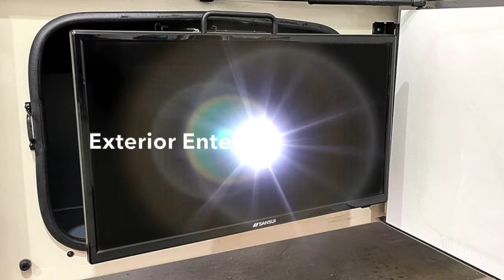3065 - 2018 Fleetwood Flair LXE 31W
**SOLD - July 2022**

This RV is All About the Open Road.

UNDER 7,500 MILES. LIKE-NEW CONDITION. LXE PACKAGE.

Features Include:
• Ford Chassis
• 6.8L Triton V10 – 320 HP Gas Engine
• 32’9” (31W) Floorplan
• 2 Slides; Sleeps 8
• 6-Speed Automatic Transmission w/Tow Haul
• Upgraded Rear Suspension and Sway Bar
• 4-Wheel ABS Brake System
• 4-Point Hydraulic Leveling System
• 15,000 BTU Ducted Air Conditioner w/Chille Grille
• 5,000 lbs. Trailer Hitch w/7-Pin Electrical Hook-up
• Dual Glazed, Tinted, Frameless, Flush-Mounted Windows
• Legless Power Awning w/LED Lighting
• Full Basement Storage w/Slam Latch Luggage Doors
• 4.0kW Onan QG Generator; 1200-Watt Inverter
• Exterior Entertainment Centre: 24” LED Exterior TV; AM/FM/CD and Two x Exterior Speakers
• Soft-Touch Captain’s Chairs w/Reclining Back/Slide Controls
• In-Dash AM/FM/CD/DVD; Back-Up Camera Package
• Hide-a-Loft Drop Down Bunk
• 3-Burner High Output Gas Range; Convection/Microwave; 6 cu.ft. Double Door Refrigerator
• Residential Size Double Bowl; Pantry Space
• Soft-Touch Jackknife Sofa Bed; Dream Booth Dinette Table
• 32” LED Wide-Screen Living Area; 24” LED Bedroom Televisions
• Bluetooth Enabled Radio System
• China Bowl Toilet; Large Vanity Mirror; Medicine Cabinet; Molded ABS Shower Surround; Large Sink w/Residential Style Faucet
• Queen Sized Bed; Wardrobe Closet with Dresser Drawers and Mirrored Doors; Extra Wardrobe Closet Space in Hallway (Across From Bath)
• Living Area Solid Surface Countertops; Tile Backsplashes; High Gloss Cabinetry and Doors w/Hidden Hinges; LED Interior Lighting
• Manual Night Shades in Living Area & Bedroom

Canada's Largest Pre-Owned Heated Showrooms - 18,600 ft²!
• View our units INSIDE year-round!
• Please allow us 24-hour notice to prepare a specific unit for your viewing during the winter months as they need to be warmed up to open the slides.

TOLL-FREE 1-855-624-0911